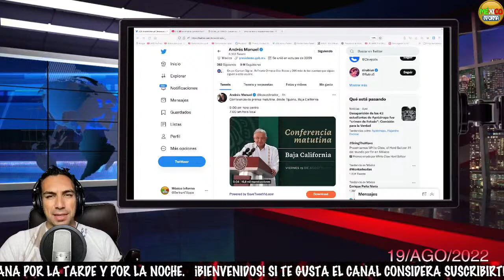AMLO LLAMA A LA UNIDAD: ASÍ LO ABRAZÓ LA GOBERNADORA TRAS DAR SU INFORME. MIRA QUE SUCEDIÓ